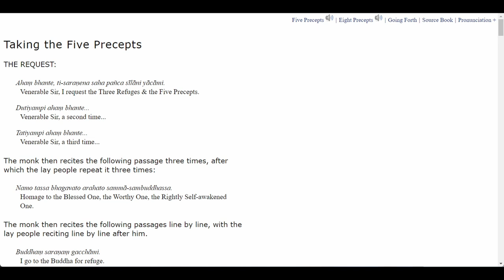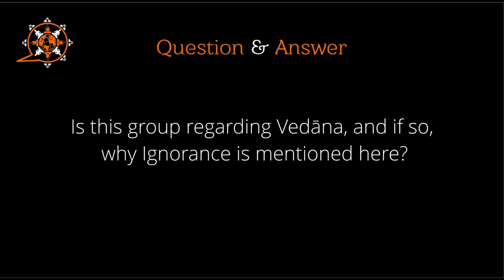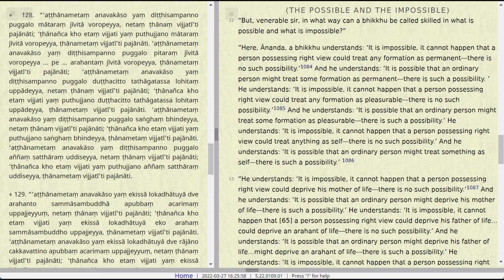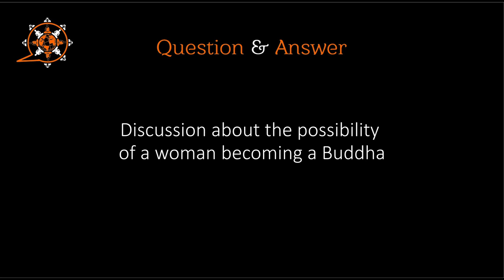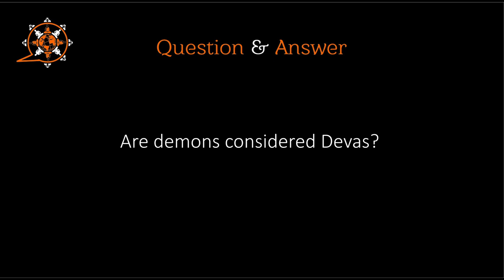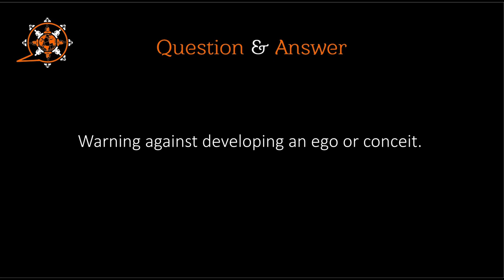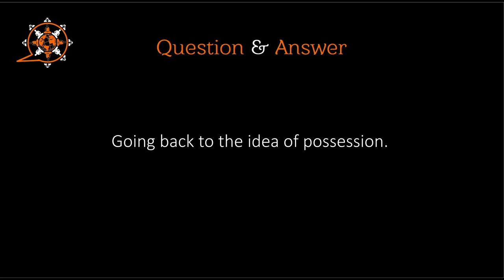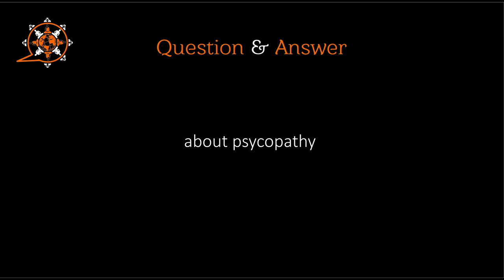MN 115 (The Many Kinds of Elements) and Q&A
Majjhima Nikāya
"Middle-length Discourses" of the Buddha
115. Bahudhātuka Sutta
The Many Kinds of Elements